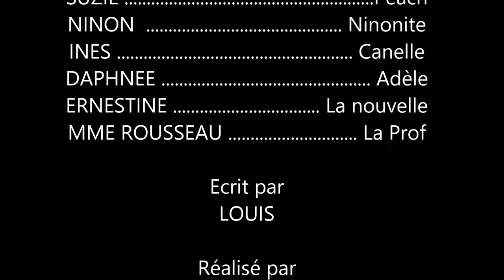COLLEGE EN FOLIE - Le Mille-Pattes (S4 E1)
La soeur de Max le dessinateur magicien a le pourvoir de concrétiser tout ce qu'elle chante...